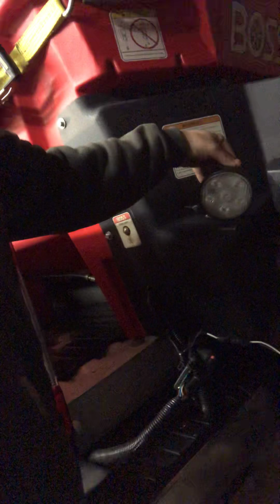Welcome to my channel!! My plow rig!!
Hope y’all enjoy my future videos.. and hope I teach ya some stuff in my informational videos as well! Oh and uhh raise some hell and eat corn bread!